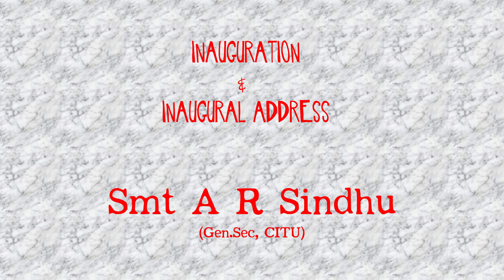സംസ്ഥാന വനിതാ കമ്മിറ്റിയുടെ നേതൃത്വ പഠന ക്യാമ്പ് CITU Gen Sec , Com A R Sindhu ഉത്ഘാടനം ചെയ്യുന്നു